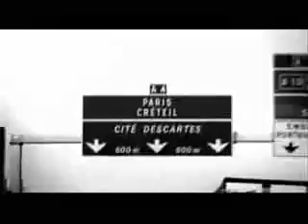By Your Side - Tokio Hotel